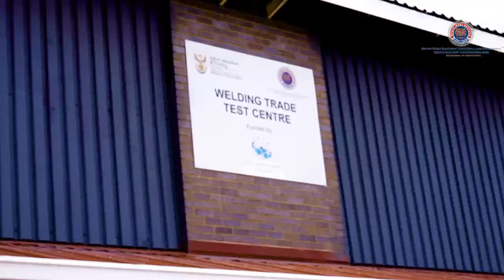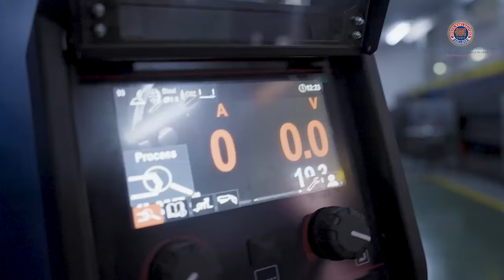Official opening of the Welding Trade Test Centre at Molapo Campus.